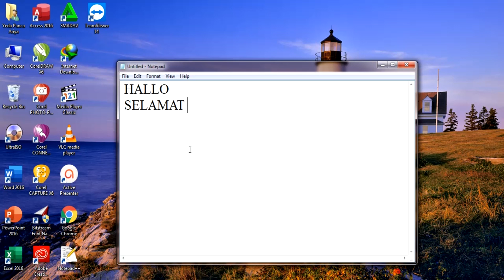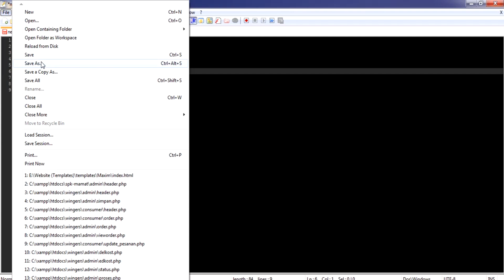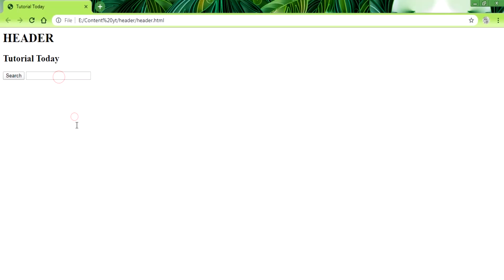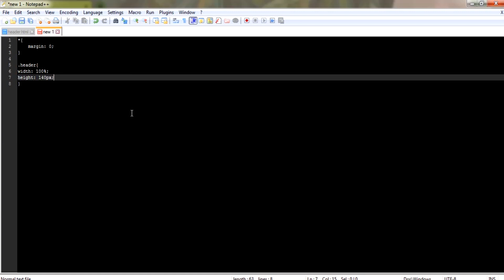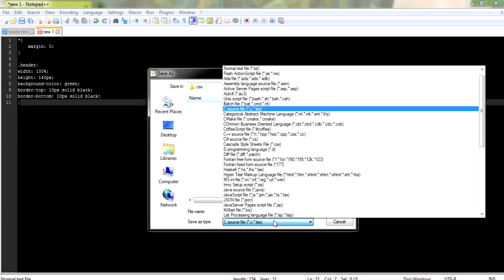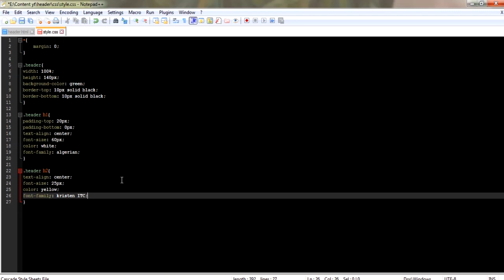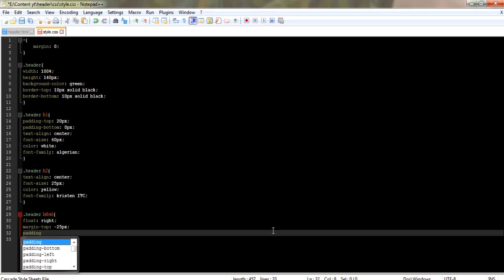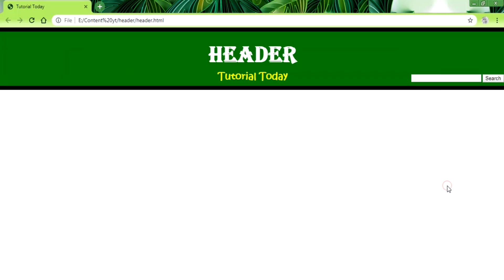CARA MEMBUAT HEADER DI WEBSITE DENGAN HTML & CSS MENGGUNAKAN APLIKASI NOTEPAD++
Hari ini membahas tentang cara membuat header dalam proses pembuatan website dengan html & css menggunakan aplikasi notepad++ .